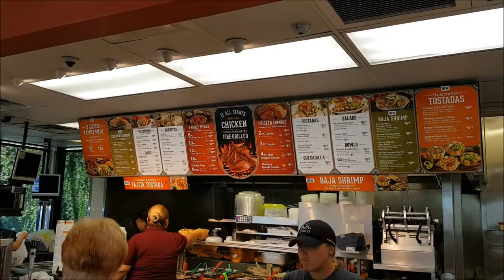A Day In The Life of Jackee Turks "Love" Another Sister Day 09/22/15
Watch As Jackee Turks and her sister Wanda, Spend the day together... It's a lot of Fun... Hanging out, Laughing & talking about good memories. I Have to Say that, Today was a Good Day!

Like Jackee Turks on Facebook &